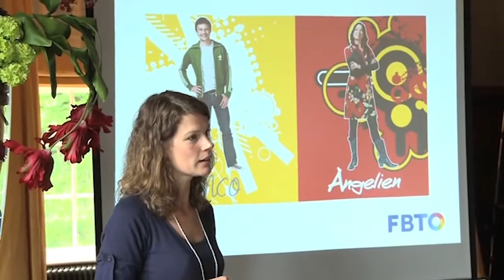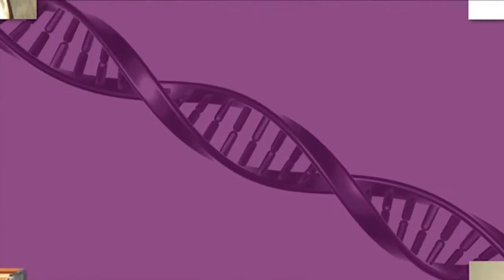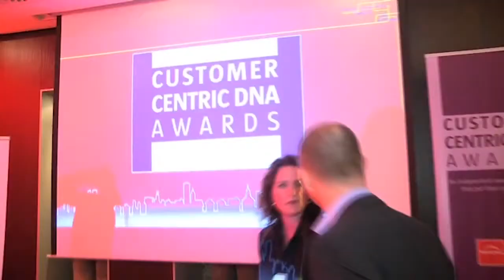BearingPoint Netherlands - Customer Centric DNA Awards 2012 (short version)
After a very successful kickoff last year, BearingPoint and TNS NIPO hosted the second edition of the Customer Centric DNA Awards. On 10 May, Jort Kelder handed out the awards at estate Duin & Kruidberg.
The Customer Centric DNA Awards represent a serious customer experience event that is fully based on in-depth research. With over 10,000 customer evaluations, the voice of the customer is brought to your ears.

Na een zeer succesvolle aftrap vorig jaar, presenteerde Bearingpoint en TNS NIPO met trots de tweede editie van de Customer Centric DNA Awards. Op 10 mei heeft Jort Kelder in Duin & Kruidberg de awards uitgereikt. Ook in 2012 gaan de awards naar bedrijven die er dit jaar het best in zijn geslaagd de klant centraal te zetten in hun klantcontact.